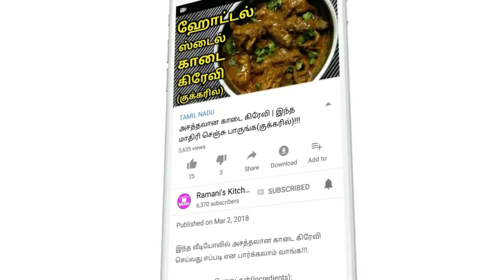Easy and Simple Kovakkai fry | கோவக்காய் வறுவல்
இந்த வீடியோவில்  எப்படி கரிசுவையில் கோவக்காய் செய்வது என பார்க்கலாம் வாங்க!!!